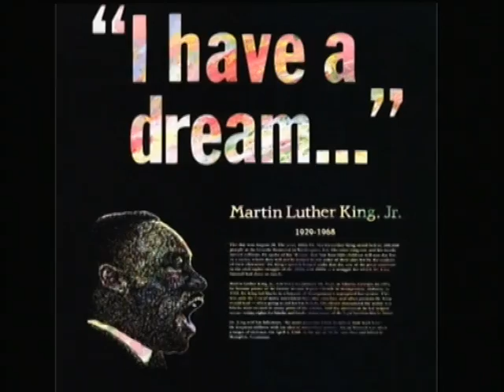MARTIN LUTHER REPORT OF SINDH TV NEWS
SINDH TV NEWS